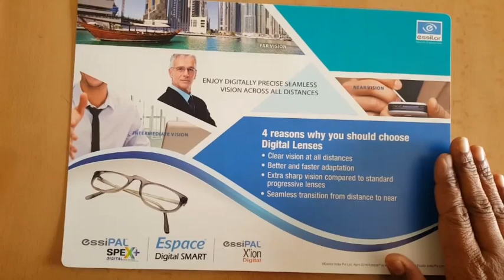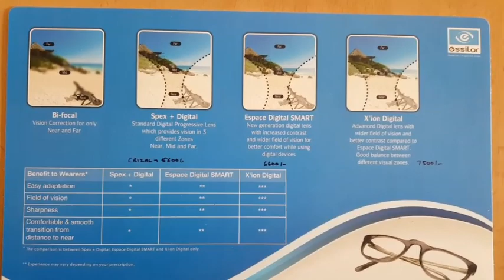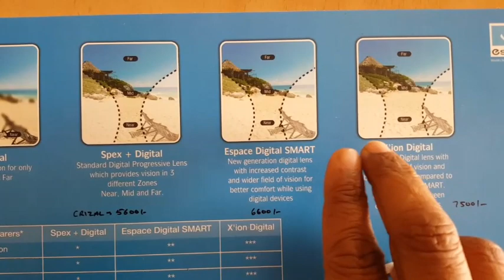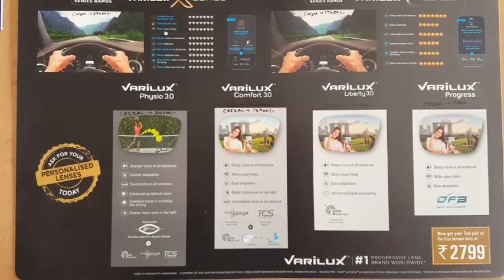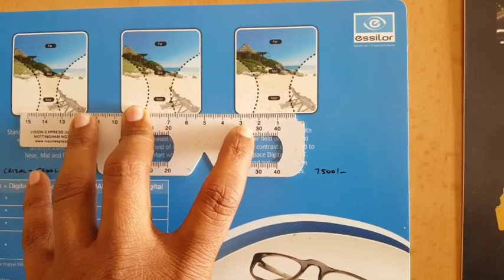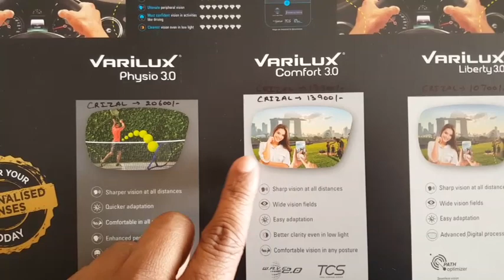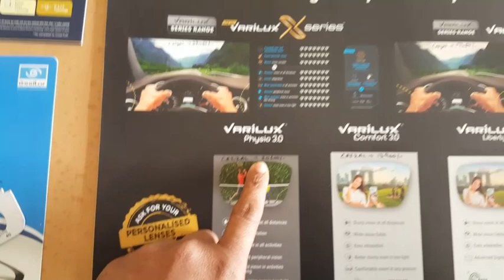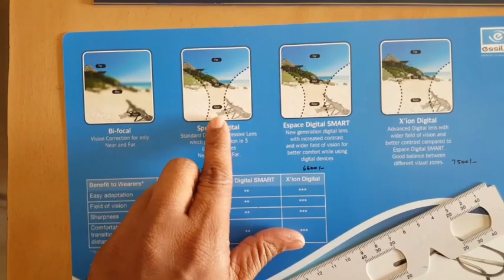Crizal Progressive Glasses / Lenses Varilux X Series vs Varilux Liberty vs Varilux E series & Prices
Link to watch special videos made by Dr. Abhishek Goyal